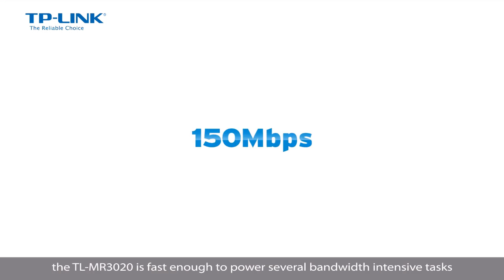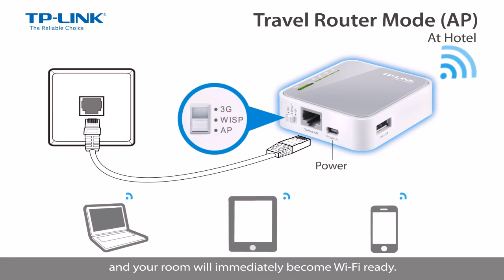Video đập hộp Tp link M3020 - Modem wifi từ USB 3G 4G